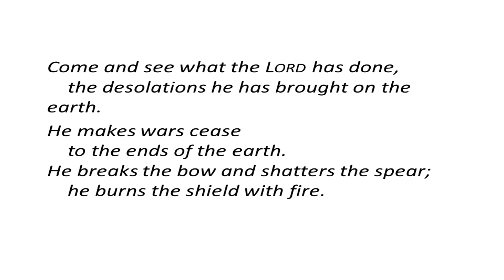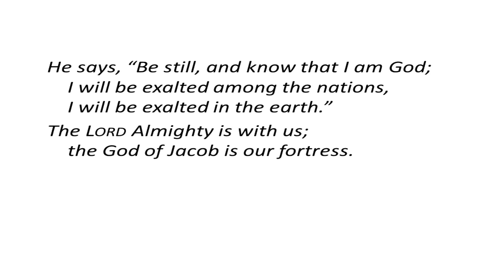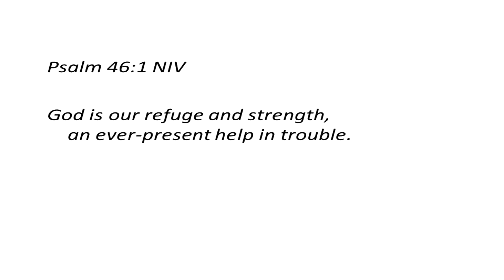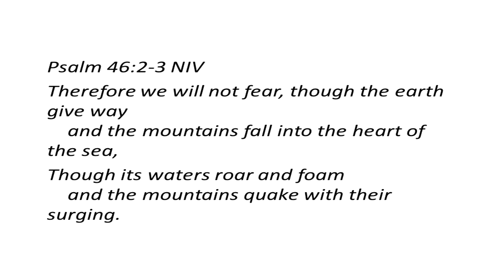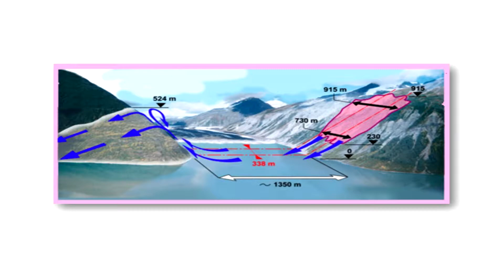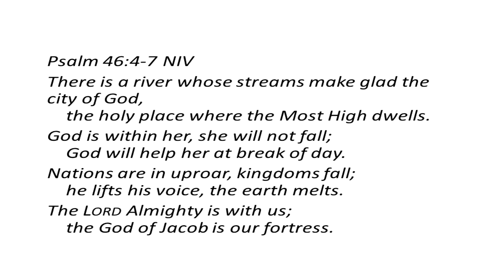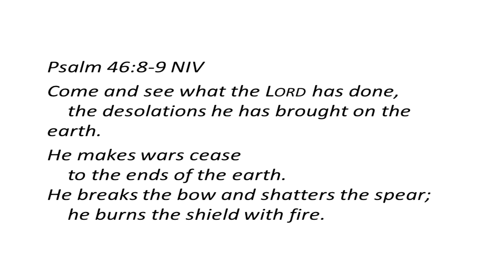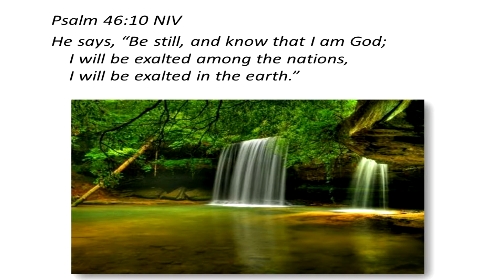When Things Go Wrong (5/31/2015)